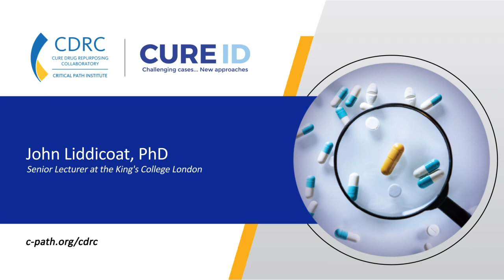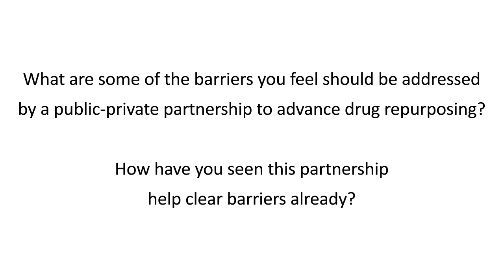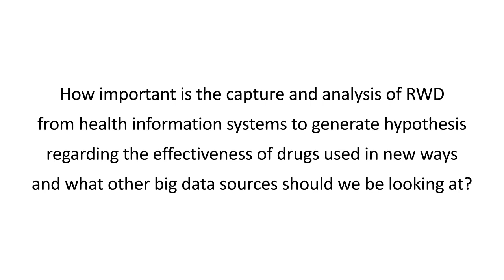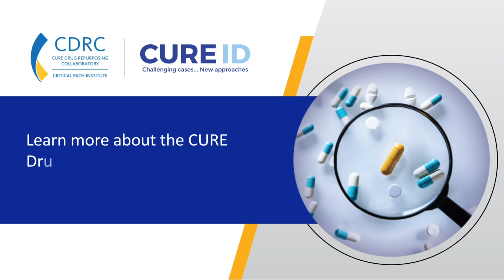John Liddicoat Q&A, CDRC Annual Meeting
John Liddicoat, PhD, Senior Lecturer at King's College and CURE Drug Repurposing Collaboratory member, stepped aside to chat during C-Path's CDRC Annual Meeting. In this quick Q&A session, John discusses the regulatory challenges that must be cleared to advance repurposed drugs, barriers that he's seen cleared by valuable public-private partnerships like CDRC's and the importance of analysis of RWD from health information systems to generate the hypotheses regarding the effectiveness of repurposed drugs.

ABOUT C-PATH:
Critical Path Institute (C-Path) is an independent, nonprofit organization established in 2005 as a public and private partnership. C-Path’s mission is to catalyze the development of new approaches that advance medical innovation and regulatory science, accelerating the path to a healthier world. An international leader in forming collaborations, C-Path has established numerous global consortia that currently include more than 1,600 scientists from government and regulatory agencies, academia, patient organizations, disease foundations, and hundreds of pharmaceutical and biotech companies. C-Path U.S. is headquartered in Tucson, Arizona, C-Path in Europe is headquartered in Amsterdam, Netherlands and C-Path Ltd. operates from Dublin, Ireland with additional staff in multiple other locations.